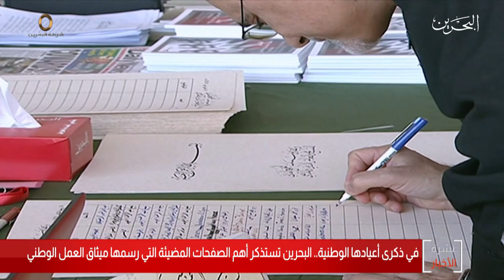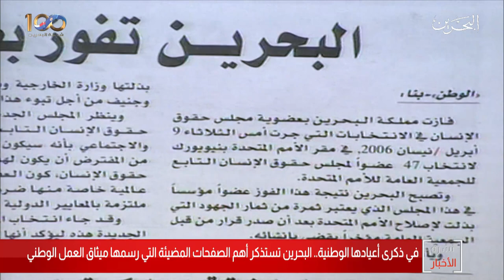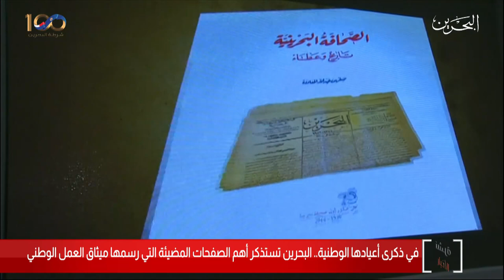البحرين مركز الأخبار : البحرين تستذكر أهم الصفحات المضيئة التي رسمها ميثاق العمل الوطني 03-12-2019